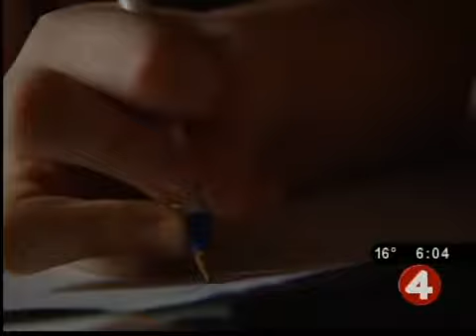"Baby Joe" Mesi talks about being bullied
Our recent reports of incidents with school bullies prompted a flood of similar complaints from parents, indicating there's a lot more to this problem.